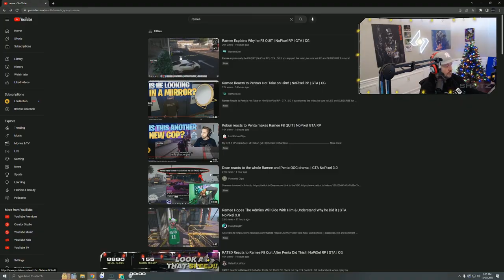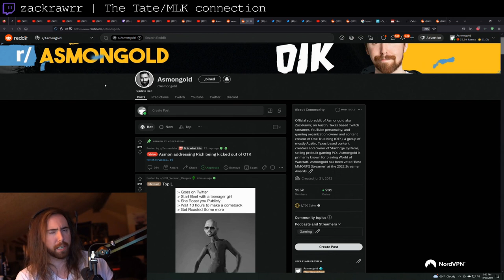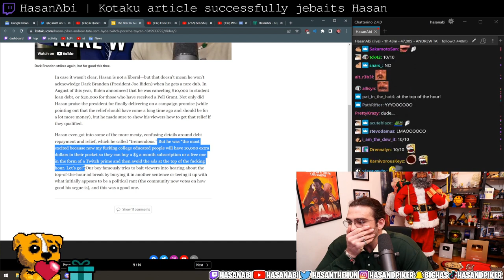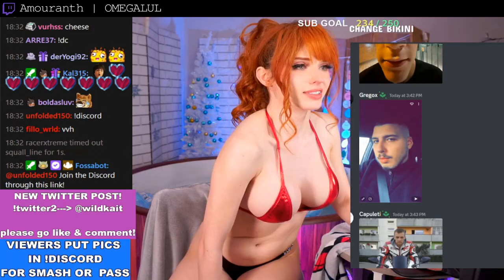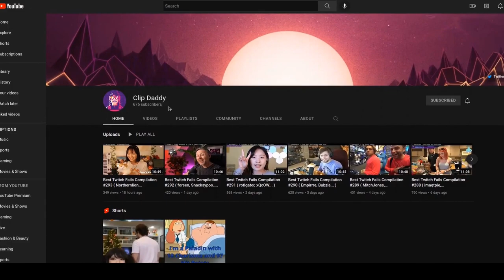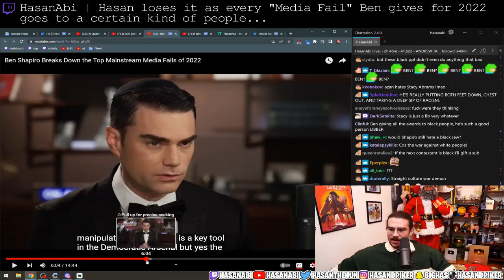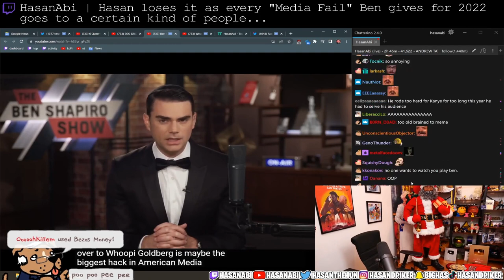Best Twitch Fails Compilation #494 ( Shotz, Charming_Jo... )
00:00 Intro
00:06 Shotz | GTARP streamer(shotz) threatening legal action on another GTARP streamer(penta) for using sub alerts with his voice taken from twitch.
00:32 Macaiyla | Macaiyla and her boyfriend get into a heated argument about who is the breadwinner
01:32 zackrawrr | The Tate/MLK connection
02:02 Chess | Chess - MAGNUS CARLSEN WINS THE WORLD BLITZ CHESS CHAMPIONSHIP!
02:32 zackrawrr | Asmongold argues that Andrew Tate got arrested cuz government is corrupted
03:30 HasanAbi | Kotaku article successfully jebaits Hasan
04:01 bikinibeachvibes | flashing
04:14 Amouranth | OMEGALUL
04:19 MOONMOON | RIP The Widower, greatest wrestler of our time
05:17 Midroll
05:27 cc979 | eating ice cream in China
06:27 erobb221 | Lemon ✊ CLM
06:42 Zoil | Zoil gets great advice from his chat while building the Lego Millennium Falcon
07:29 MOONMOON | Moon calls Lady D
07:45 NymN | NymN award starts with a classic joke
07:59 HAchubby | Meerkat finds a new home
08:59 HasanAbi | Hasan loses it as every "Media Fail" Ben gives for 2022 goes to a certain kind of people...
09:20 Charming_Jo | Jo's online rock band
10:10 summit1g | Going offline guys!
10:15 Outro